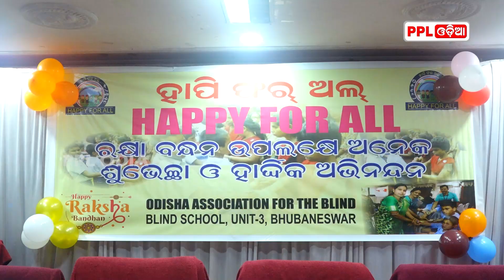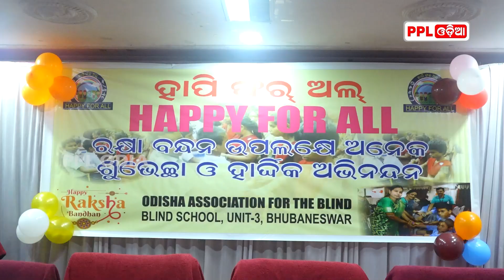ଦୃଷ୍ଟିହୀନ ପିଲାଙ୍କ ସହ ରାକ୍ଷୀ ପୂର୍ଣ୍ଣିମା ପାଳନ କଲେ ହାପି ଫର୍ ଅଲ୍ ଅନୁଷ୍ଠାନର କର୍ମକର୍ତ୍ତା | PPL Odia